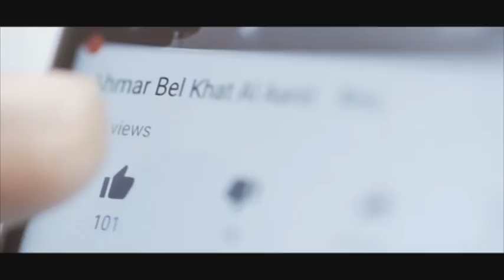بادرت بحبها وما زالت تنتظر الجواب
سيدة تبحث عن جواب من حبيبها المشهور الذي إنفصل عنها وتركها .للمزيد من التفاصيل شاهدوا هذا الفيديو